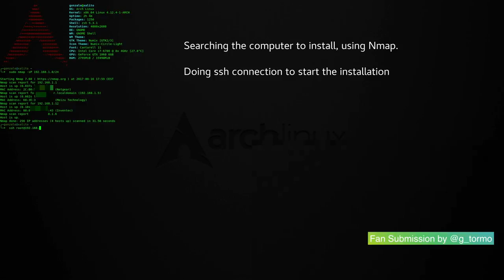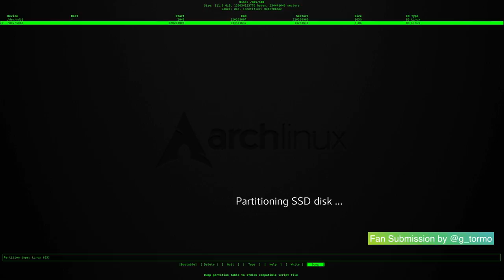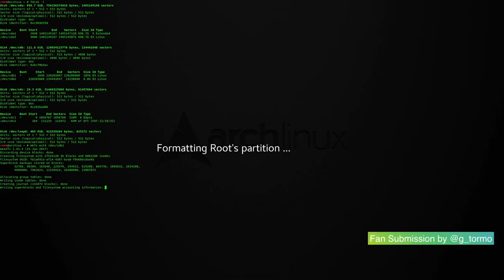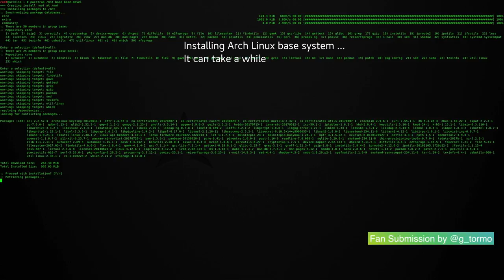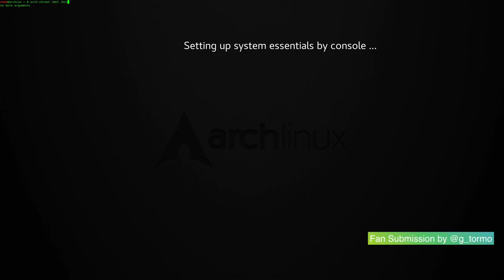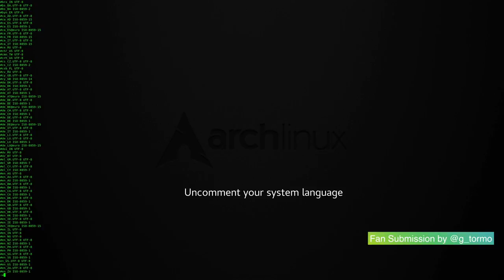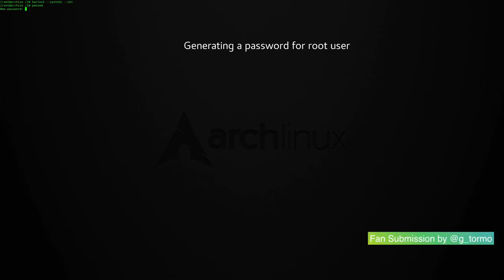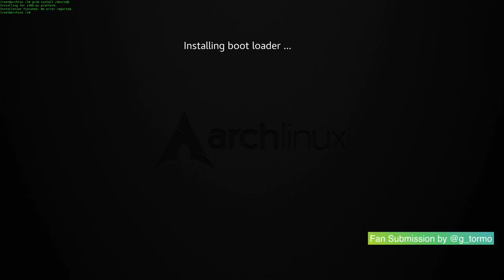How Gonzalo Tormo Installs Arch Linux!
This video is a reader submission by Gonzalo Tormo and he shows how he installs Arch Linux.
We agree the fonts are too small and hence it will be a good idea to watch it in full screen. We tried to edit the video from our end but it didn't work. Happy Viewing!
We are accepting community videos if it is anything related to Linux, of high quality and needs little or no editing.